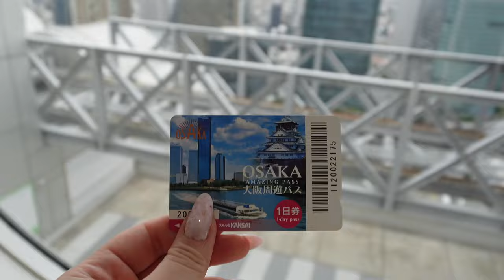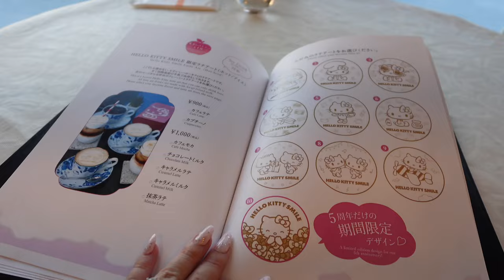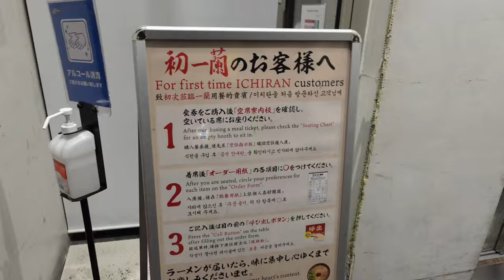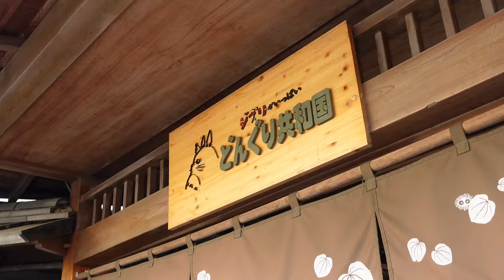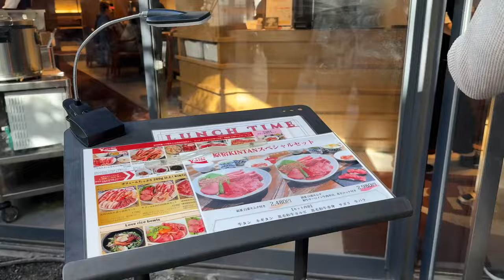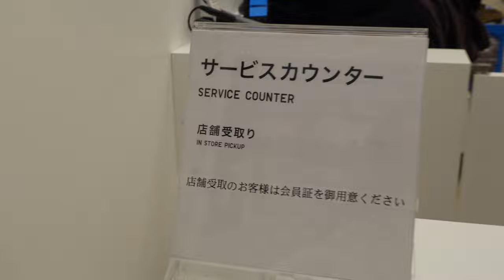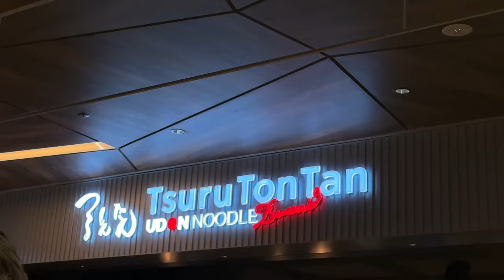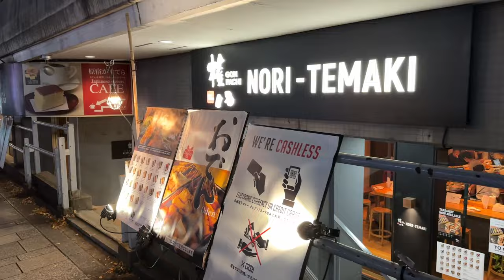EVERYTHING WE DID IN JAPAN - vintage shopping, 1.5 hour at the polene store, studio ghibli, & more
I hope you enjoyed this video - we had such a fun time in Japan and we would definitely go again. Hopefully this gave you some insights into luxury shopping in Japan and some of the best places to eat (or things to avoid)!
Please share any other Japan recs in the comments so we can all learn from each other❤️

THANK YOU TO EVERYONE for helping me hit 20,000 subscribers on Youtube! I am so grateful for all of your love and support! Just a small gesture of my appreciation - I will be putting together a PR giveaway of my favorite products (valued at over $250+) for one of you!

How to enter:
2. 👍 THIS VIDEO
3. COMMENT - what is your dream travel location in 2024 who you'd like to go with!

Giveaway ends 1/31 and winner will be announced in the comments and on my IG story. My account @Celesta or @itscelesta on IG will be the only account reaching out if you are the winner. US only.

thrifting in japan, second hand shopping in japan, polene tokyo store, osaka, kyoto, hello kitty smiles, hiroshima, harry potter studio tour, studio ghibli, team labs